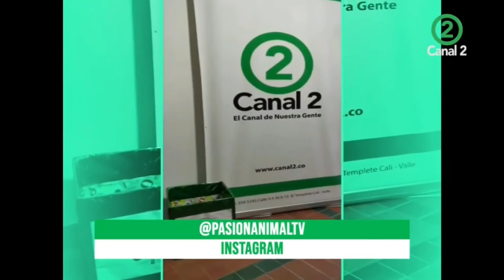Equipo pasionanimaltv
Canal Dos Cali